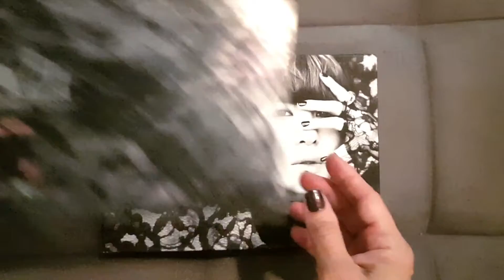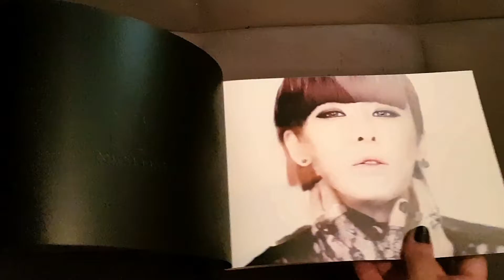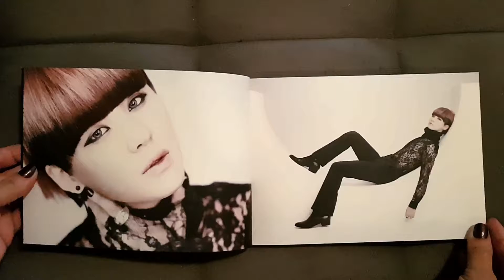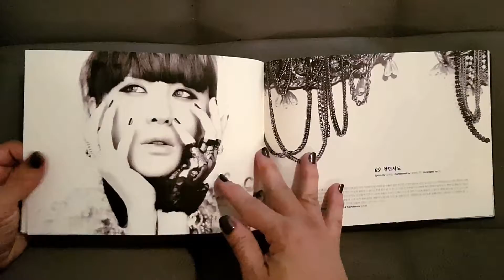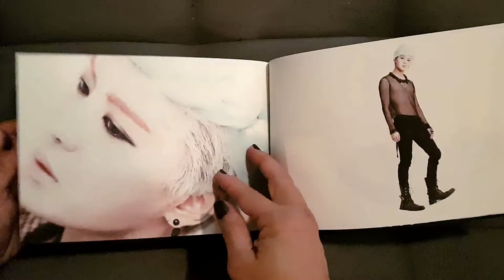[UNBOXING] XIA Junsu 김준수 1st Korean Solo Studio Album Tarantallegra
XIA 시아 Kim Junsu 김준수 1st Korean Solo Studio Album Tarantallegra

Lançamento: 15/05/2012

Tracklist

1. Sunset
2. Tarantallegra (Feat. Flowsik of Aziatix)
3. Set Me Free (Feat. Bizzy)
4. No Gain
5. 사랑이 싫다구요
6. 돌고 돌아도
7. Intoxication
8. Breath (Feat, Double K)
9. 알면서도
10. Lullaby (Feat. 개코 Gaeko Of Dynamic Duo)
11. Fever
12. 이슬을 머금은 나무